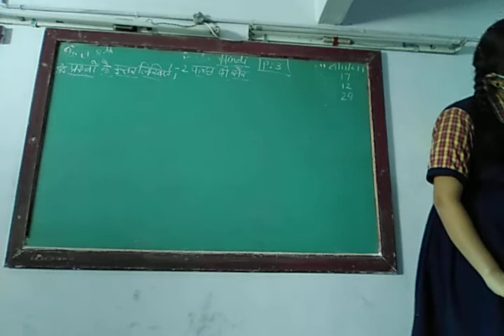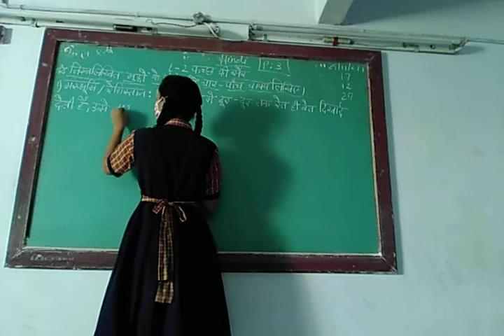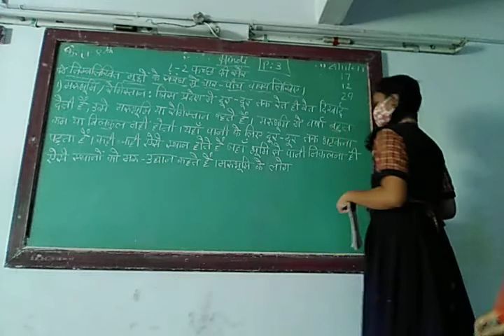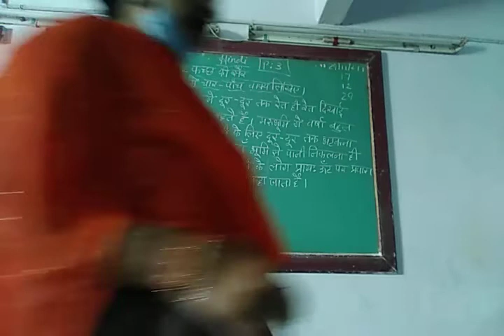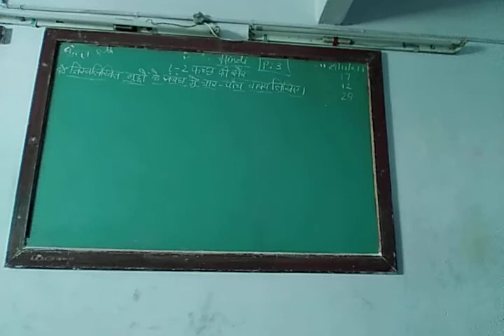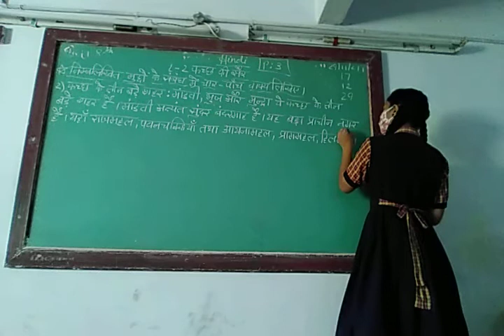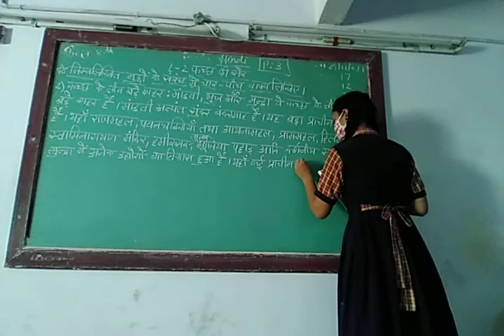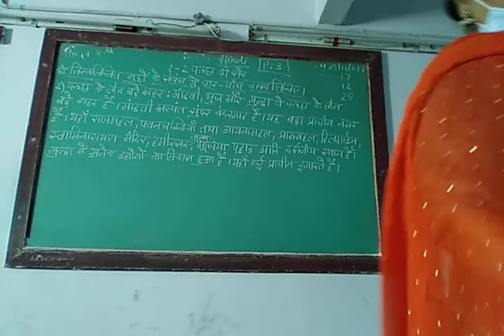ENG MED STD 8 SUB HINDI CH 2 P 3